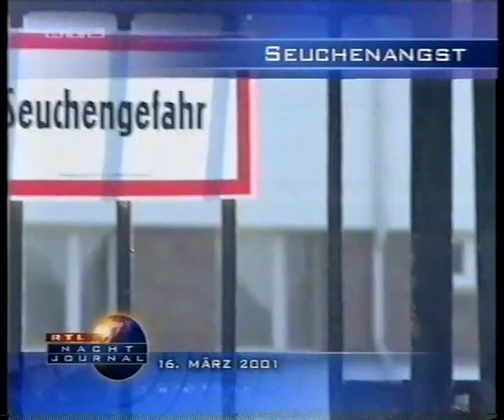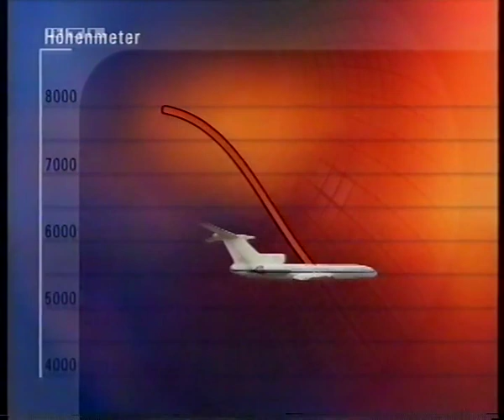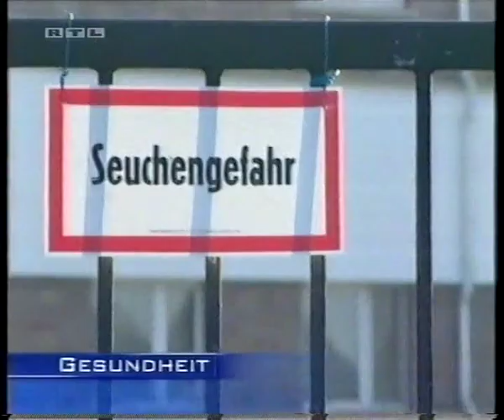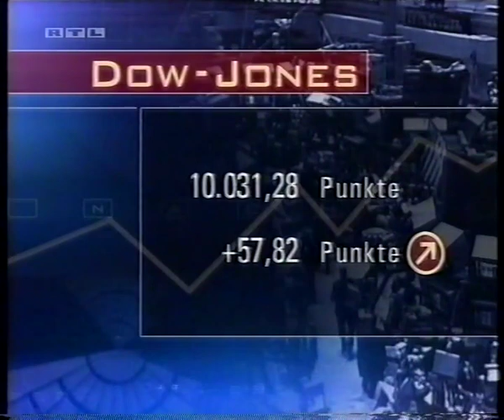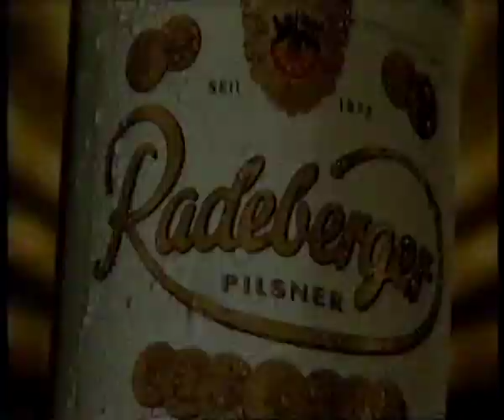RTL 15./16.03.2001 Nachtjournal (ganze Ausgabe)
Danke an @MarioFanBestofsundRetroTV für's bereitstellen